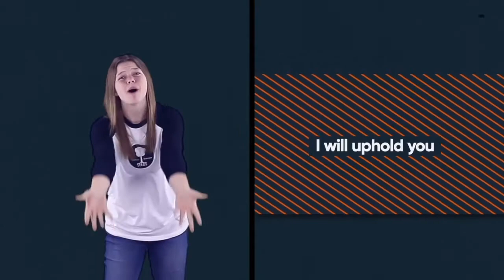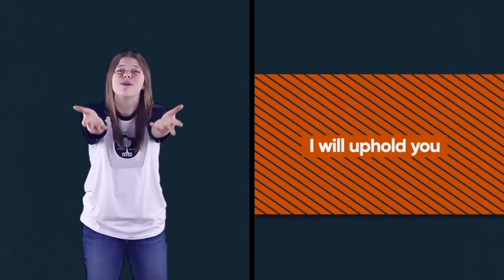IBT Kids Church Lesson 55